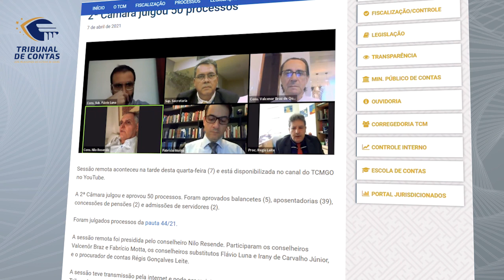08/04/21 - Minuto TCMGO - Segunda Câmara